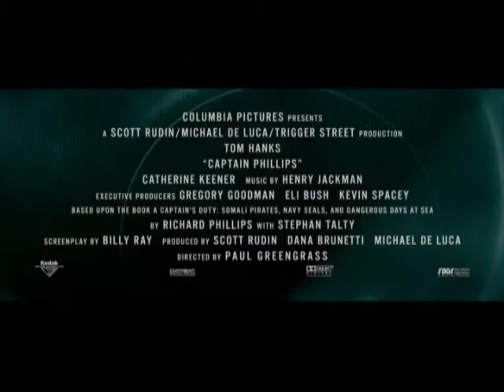2013 11 08 ennyi